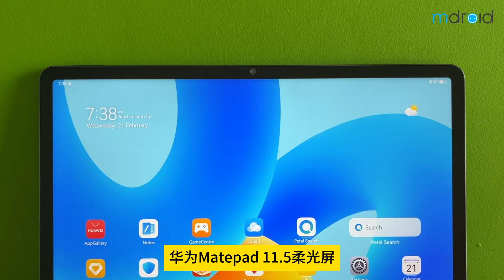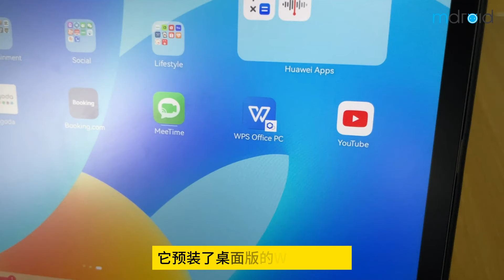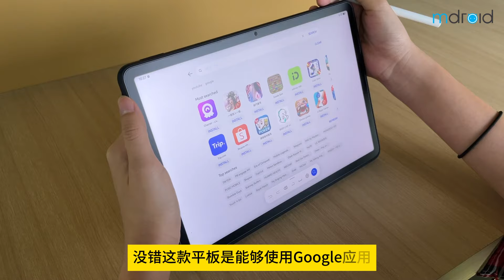华为MatePad 11.5柔光屏：马来西亚最护眼PC-Like平板电脑！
长时间使用平板电脑，是否感到眼睛疲劳？别担心，现在有了解决方案！华为 MatePad 11.5 柔光屏平板，让你告别 眼睛疲劳 的困扰！

✨ 护眼特点：
- 采用最先进的 防眩纳米级蚀刻 技术，减少屏幕 眩光，有效减轻眼睛的负担。
- 大马唯一通过 德国莱茵无反射 和 SGS低视觉疲劳金标认证 的平板电脑，为您的眼睛健康保驾护航！

💼 功能特点：
- PC-Like 办公体验，搭载PC版WPS Office 和 HUAWEI Super Device，办公效率提升数倍！🚀
- 支持 HUAWEI Notes 和 HUAWEI M-Pencil，让你的创意更挥洒自如！
- 轻松使用 谷歌 应用，畅享更多功能。

🎁 限时优惠：
仅售 RM1999，如今购买即赠送价值高达 RM1,147 的免费赠品（包括华为M Pencil第二代、键盘保护套和蓝牙鼠标）！存货有限，送完即止。